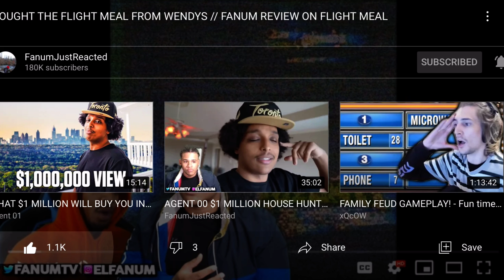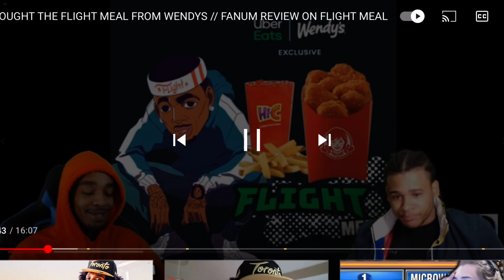Reacting to BOUGHT THE FLIGHT MEAL FROM WENDYS // FANUM REVIEW ON FLIGHT MEAL... by FANUMJUSTREACTED